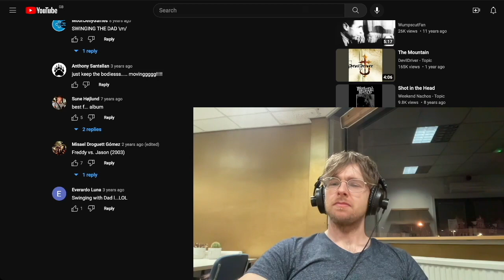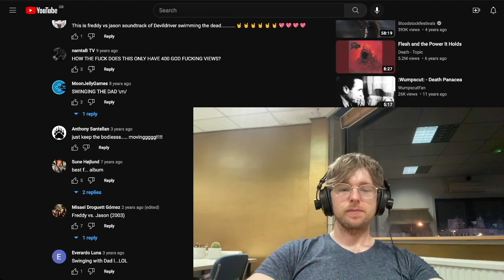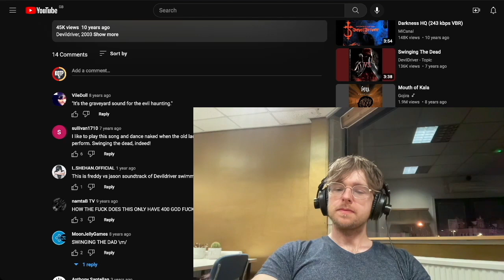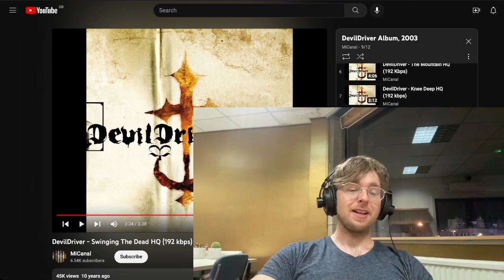DevilDriver - Swinging The Dead Reaction & First Time Listen